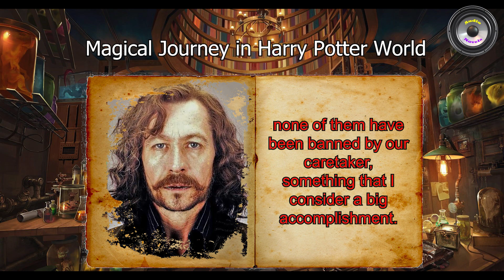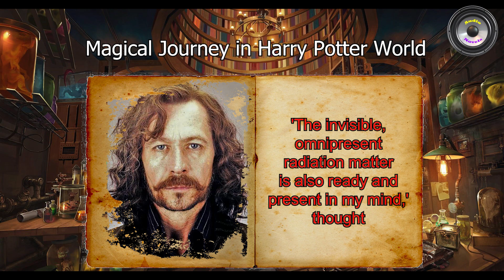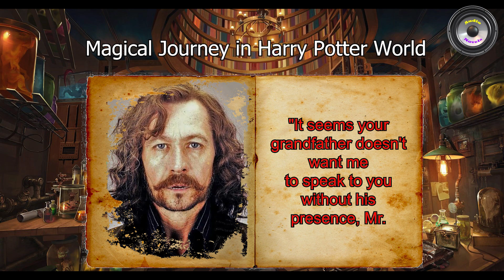Magical Journey in Harry Potter World | Part 42 | Transmigration | Magic | Audiobook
Author : FictionOnlyReader

Genre : Romance, Fantasy, Adventure, Action, School life, Magic, Fan-Fiction

Description : Follow Quinn West, who finds himself in the world of Harry Potter, but are things as they seem, is the world he has landed in the same as the one he once read about.

Will Quinn able to find his way in this new world? Will he ever be able to feel like he belongs here?

What opportunity would the magic of this world provide him? Will it lead him to the light or drown him in the dark?

Tag along as Quinn makes his way into the world of magic as he discovers the secrets behind the infinite potential behind the magic that is within his grasp.